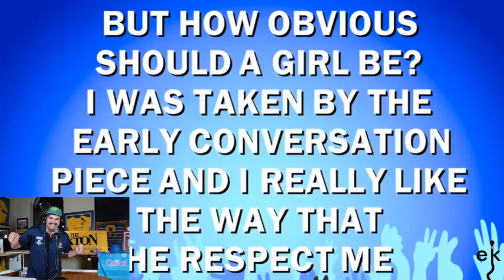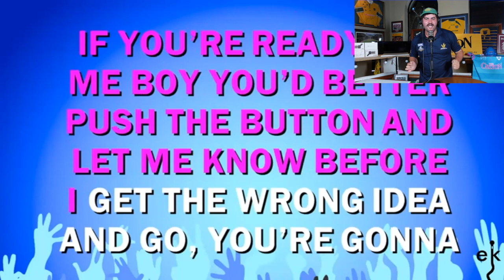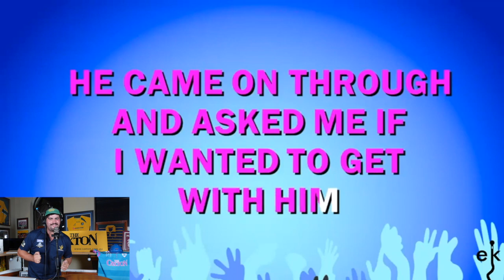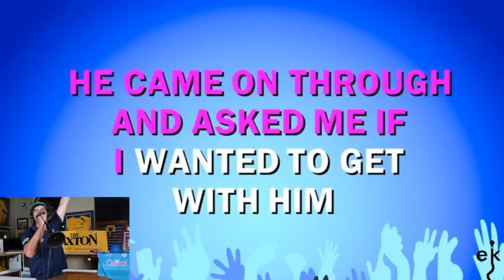Karaoke with Clutz - Push the Button by The Sugababes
Our new segment, get this on at kick ons, chromecast it to the TV and belt it out with the big man.